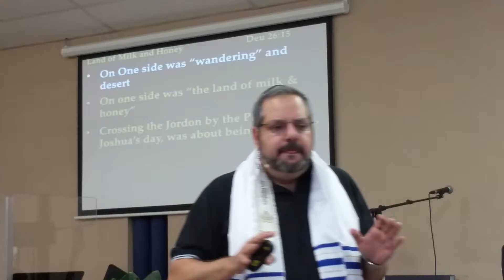In the Land of Milk & Honey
The Jordan River was a boundary to ancient Israel.  Let's join the story and find out what the land of Milk & Honey was for them and what it is for us today.  Let us, like them, take the step of faith in Yeshua our Messiah, and see the miraculous of the Father in our lives.